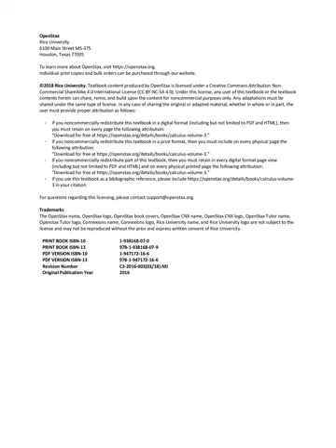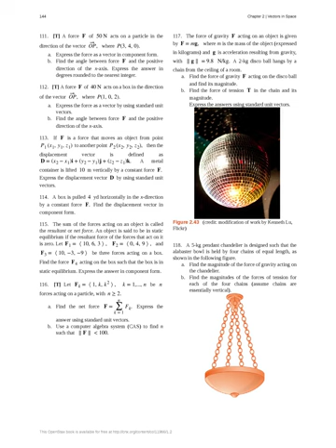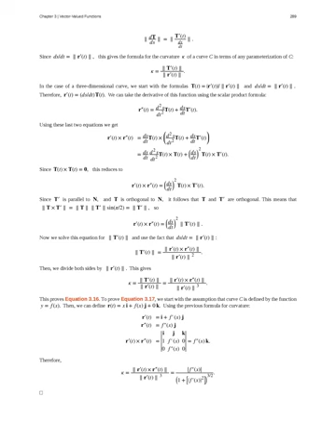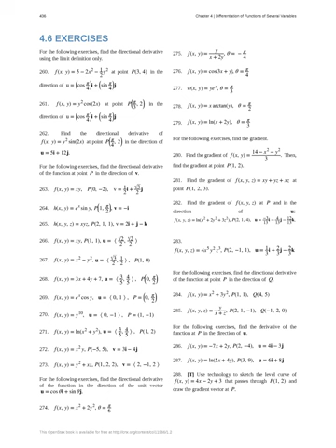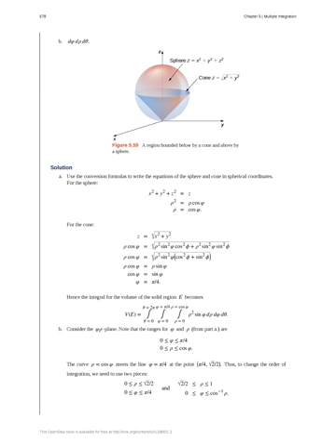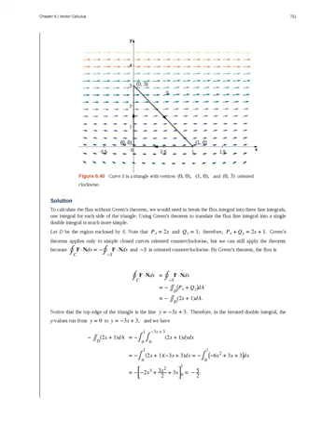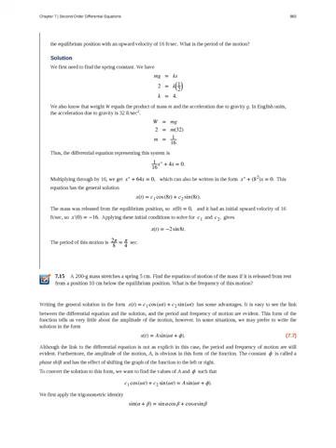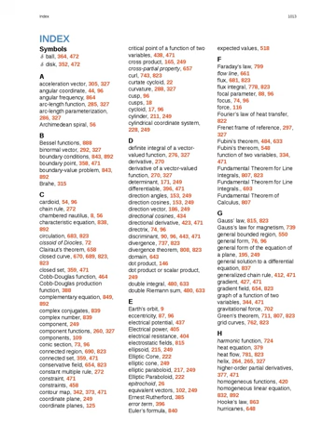Calculus Volume 3- Openstax-Mathematics Textbook-Studiouz-Parametric Equations and Polar Coordinates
Calculus Volume 3- Openstax- Mathematics Textbook- Studiouz Learning- Parametric Equations and Polar Coordinates, Vectors in Space, Vector-Valued Functions, Differentiation of Functions of Several Variables,
Multiple Integration, Vector Calculus, Second-Order Differential Equations.

Integration,
Approximating Areas,
The Definite Integral,
The Fundamental Theorem of Calculus,
Integration Formulas and the Net Change Theorem,
Substitution,
Integrals Involving Exponential and Logarithmic Functions,
Integrals Resulting in Inverse Trigonometric Functions,
Applications of Integration,
Areas between Curves,
Determining Volumes by Slicing,
Volumes of Revolution: Cylindrical Shells,
Arc Length of a Curve and Surface Area,
Physical Applications,
Moments and Centers of Mass,
Integrals, Exponential Functions, and Logarithms,
Exponential Growth and Decay,
Calculus of the Hyperbolic Functions,
Techniques of Integration,
Integration by Parts,
Trigonometric Integrals,
Trigonometric Substitution,
Partial Fractions,
Other Strategies for Integration,
Numerical Integration,
Improper Integrals,
Introduction to Differential Equations,
Basics of Differential Equations,
Direction Fields and Numerical Methods,
Separable Equations,
The Logistic Equation,
First Order Linear Equations,
Sequences and Series,
Sequences,
Infinite Series,
The Divergence and Integral Tests,
Comparison Tests,
Alternating Series,
Ratio and Root Tests,
Power Series,
Power Series and Functions,
Properties of Power Series,
Taylor and Maclaurin Series,
Working with Taylor Series,
Parametric Equations and Polar Coordinates,
Parametric Equations,
Calculus of Parametric Curves,
Polar Coordinates,
Area and Arc Length in Polar Coordinates,
Conic Sections,
Table of Integrals,
Table of Derivatives,
Review of PreCalculus

Textbook content produced by OpenStax is licensed under a Creative Commons Attribution Non-Commercial ShareAlike 4.0 International License (CC BY-NC-SA 4.0). Under this license, any user of this textbook or the textbook contents herein can share, remix, and build upon the content for noncommercial purposes only. Any adaptations must be shared under the same type of license. In any case of sharing the original or adapted material, whether in whole or in part, the user must provide proper attribution as follows:
- If you noncommercially redistribute this textbook in a digital format (including but not limited to PDF and HTML), then you must retain on every page the following attribution:
- If you noncommercially redistribute this textbook in a print format, then you must include on every physical page the following attribution:
- If you noncommercially redistribute part of this textbook, then you must retain in every digital format
page view (including but not limited to PDF and HTML) and on every physical printed page the following attribution:
- If you use this textbook as a bibliographic reference, please include